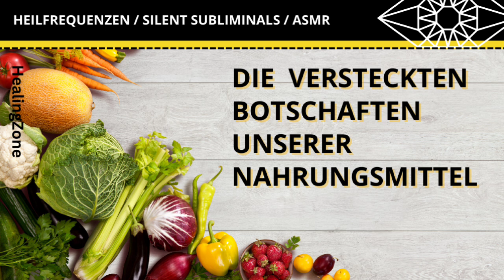Spirituelle Psychologie // Wenn Lebensmittel erzählen ... Welche Informationen isst du?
In diesem gechannelten Beitrag geht es um die Sichtweise der Geistigen Welt in Bezug auf die Wechselwirkung zwischen Ernährung, Körper & Seele.
Es ist höchst komplex, wie alles zusammenhängt und sich gegenseitig beeinflusst. Wenn wir essen, nehmen wir nicht nur die Energien, sondern auch alle Informationen des jeweiligen Lebensmittels auf. Dabei kommt es natürlich ganz darauf an, welche Geschichte bzw. welchen Ursprung das Nahrungsmittel abgespeichert hat.
Falls du Unterstützung möchtest – auf deinem Weg zu mehr Gesundheit, beruflicher Erfüllung, Freude und Leichtigkeit mit deinem Körper und deinen Beziehungen, dann schaue gerne auf meiner Website vorbei und melde dich zum Newsletter bzw. einem kostenlosen Erkenntnis-Gespräch an.
Lass uns herausfinden, was WIRKLICH hinter deinem Thema steckt, damit es endlich gehen kann!

Ich freue mich riesig auf DICH und darauf dir zu zeigen,
WAS FÜR DICH ALLES MÖGLICH IST!!
Deine Karin

Entspannende Musik mit ASMR – Sounds und Blockaden lösendem Silent Subliminal, sowie integrierten Heilfrequenzen und Energieübertragung.
Beste Wirkung mit Kopfhörern und bewusstem Atmen.

🎁 MEIN GESCHENK AN DICH:

JEDES VIDEO dieses Kanals enthält Blockaden-lösende Energien in Form von integrierten Heil-Frequenzen & Silent Subliminals. Diese Doppeleffekt-Methode ist somit ein Garant dafür, dass hilfreiche Informationen des Videos auch wirklich zu 100 % im Unterbewusstsein landen können. So kann der Filter deiner hinderlichen Muster und Glaubenssätze auf sanfte Weise umgangen werden und nachhaltige Veränderungs- und Selbstheilungsprozesse schneller aktiviert werden. Die Sichtweise verändert sich. Blockaden, die zwischen dir und deinen Zielen oder deiner Heilung liegen, lösen sich Schicht für Schicht auf.

Egal, WELCHES Thema dich möglicherweise aktuell beschäftigt: JEDER meiner Beiträge unterstützt deinen persönlichen Prozess!

Gönne dir täglich DEINE KOSTENLOSE HEILSITZUNG, während du einfach ein Video schaust, das dich anspricht. Je mehr du schaust bzw. hörst, umso intensiver wird gelöst. Immer genau in deinem für dich stimmigen Tempo. Los geht´s! 😊

1) Kopfhörer aufsetzen, Video nebenbei oder zur Entspannung anhören.
2) Die Umprogrammierung läuft automatisch währenddessen!
3) Die gewünschten Veränderungen kommen!

Spüre den Unterschied!!
Von Herzen, Karin

Wenn dir meine Videos helfen, freue ich mich über eine Wertschätzungs-SPENDE
📽️ Video/Bildmaterial: Canva
🎶 Musik: ASMR Meditation Plane – MM Music /Zur Verfügung gestellt von shutterstock/cyberlink
* Die Amazon-Links führen zu Produkten, die ich empfehle. Wenn du über einen dieser Links einkaufst, erhalte ich eine kleine Provision, ohne dass der Artikel für dich teurer wird. Damit unterstützt du meine Arbeit. HERZLICHEN DANK!